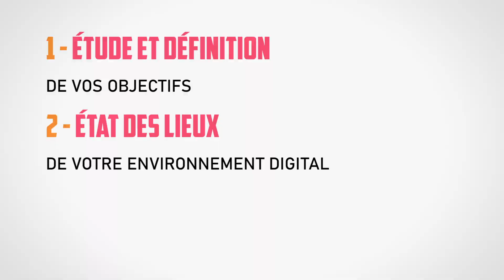E-Team - Agence de communication 2.0 et créatrice de contenu digital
Découvrez E-Team, agence de communication 2.0, installée à Bordeaux depuis 2007.